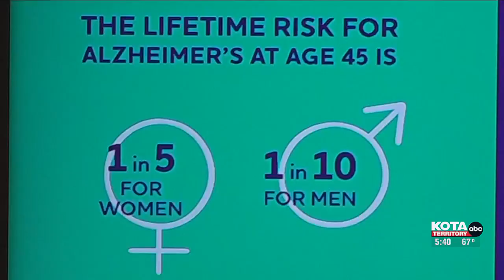Newly approved Alzheimer’s drugs could provide families with relief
The Alzheimer's Association works to ensure those suffering don't have to suffer alone.